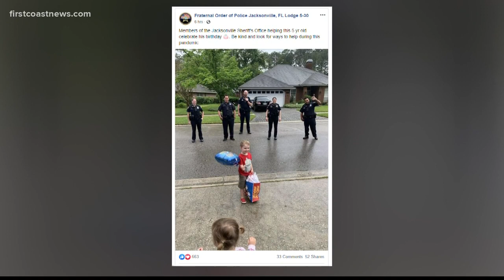Tell me something good: Police officers make this girl's birthday a success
These officers made a special stop to visit this little girl on her birthday.